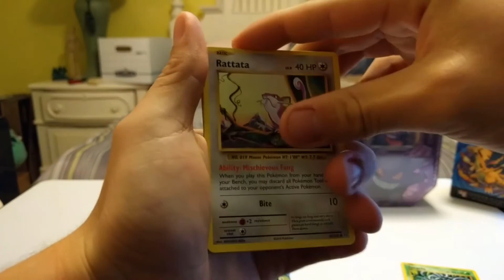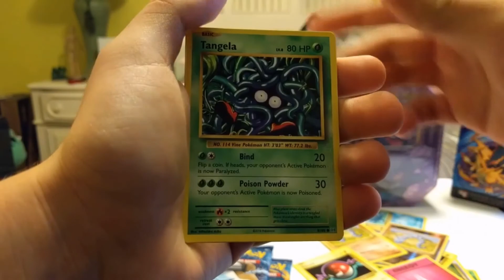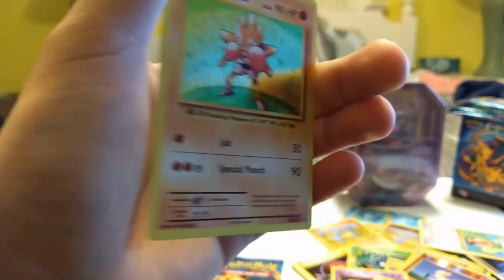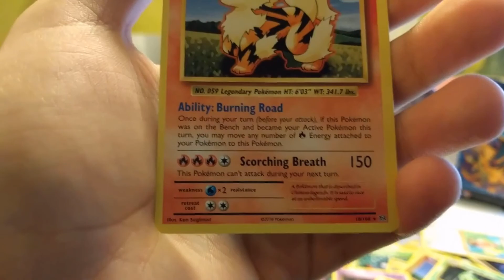A card we've never seen before! Holiday week unwrapping! [Part 1] (Pokemon TCGO code Giveaways!)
Enter the Hashtag rule said in the video for another chance of a Code!

Happy Holidays! We know everyone will be busy this week or on vacation but here's the first part of our two part Holiday special! :) Enjoy and don't forget to enter the giveaway to win a TCGO Code.